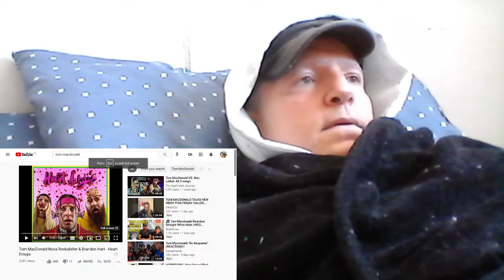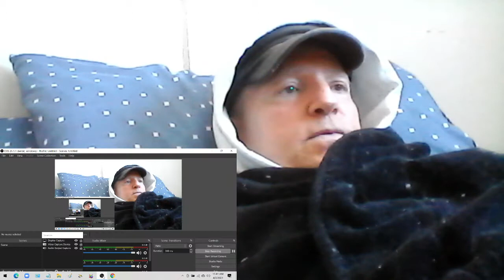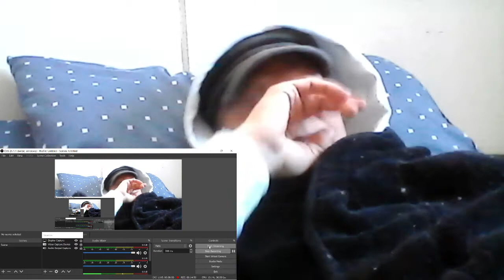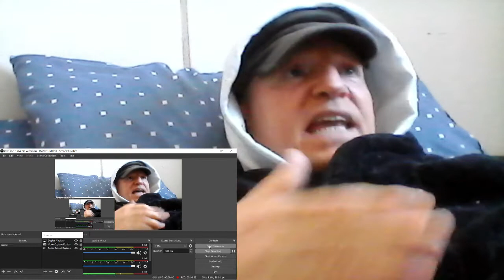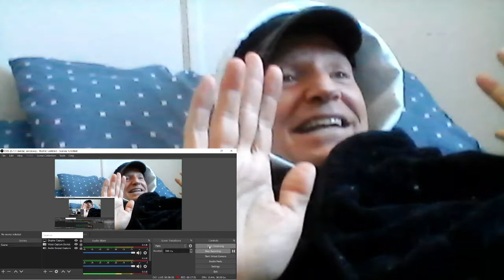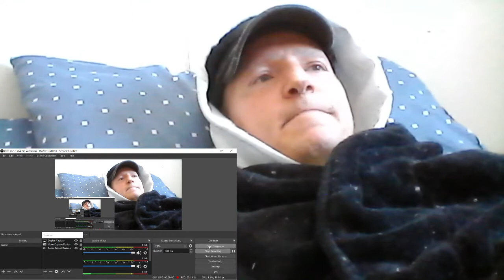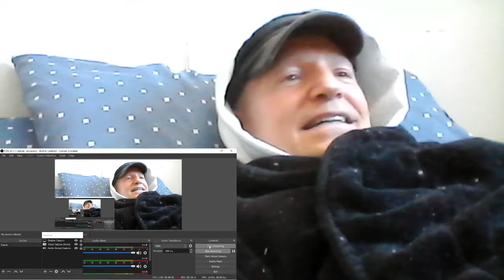"Heart Emojis" - Tom MacDonald & Brandon Hart ft. Nova Rockafeller | Original Reaction